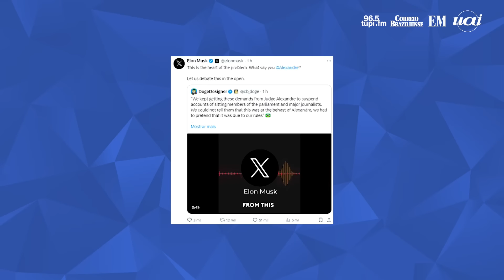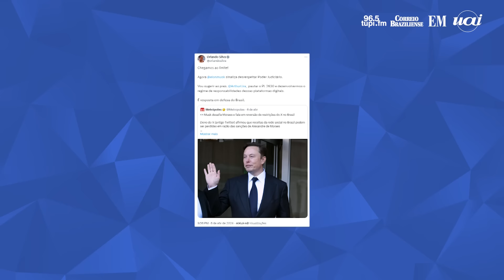Entenda o embate entre Elon Musk e Moraes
Nos últimos dias, o bilionário dono do X, Elon Musk, fez diversas publicações em seu perfil que criticavam o Ministro do STF Alexandre de Moraes.

Segundo Musk, Moraes estaria tomando decisões que prejudicam a liberdade de expressão e que vão contra a constituição brasileira. Além disso, subiu o tom e disse que o ministro deveria sofrer um impeachment ou renunciar.

No último domingo (7) Moraes pediu que Musk fosse incluído no inquérito das fake news e investigado por uma série de irregularidades que envolveriam responsabilização do X por não combater a disseminação de informações falsas na plataforma, obstrução de justiça, entre outras suspeitas da justiça.